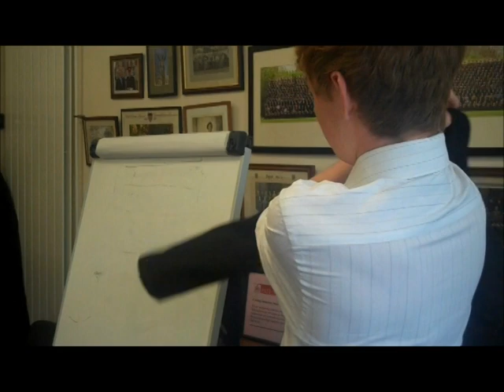Opening [SFE 2012]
The introduction video and first teacher's sketch scene from SFE 2012

Starring:
Mr Fenton- Toby Robinson
MC Robe- Mike Robey
Rugby Players- Rory Sanderson and Xander Seddon
Gio Compario- Will Percy
The Tweed Team- Duncan Webb, Tom Grew, James O'Leary and Fred Derbyshire
Tom Cuthbert- Tom Cuthbert
The CCF- Tom O'Dell, Frankie Mayes
Heathcliff- Andy Stallabrass
Frodo- Dom Hewett
Flashmob Ninja Turtle- Alice Hanson-Bray
Flashmob Robot- Beth Mitchell
Directed by: Luke Rollason and Fred Derbyshire
Filmed by: Luke Rollason
Edited by: Luke Rollason

Teacher's Sketch First Scene:

Mr Elicott- Luke Rollason